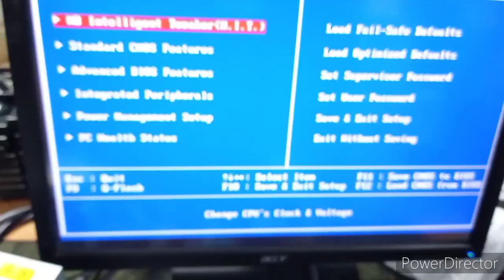Used Ram ddr3 4gb 1333 test